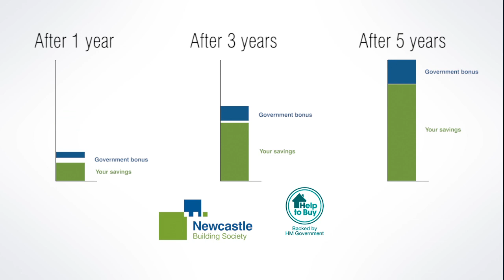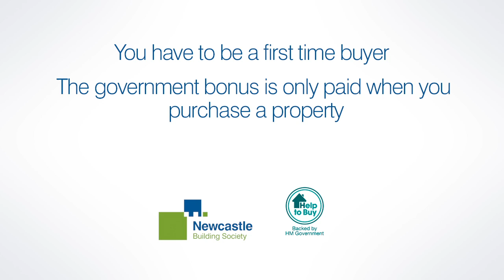Help to Buy: ISA - Newcastle Building Society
From 1 December 2015 first time buyers will be able to take advantage of the new Help to Buy: ISA scheme.